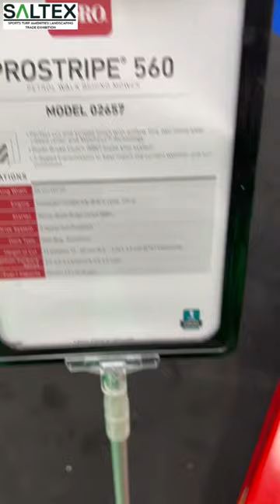TORO• @SALTEX 2022 🔧toro